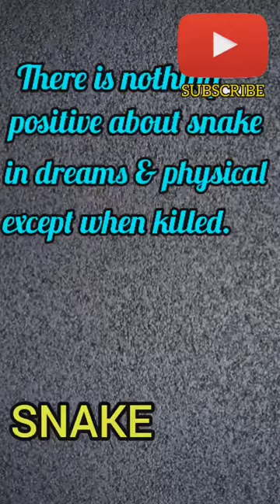DREAM MEANING: REAL MEANING OF SNAKE IN DREAM.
@dream @DreamStoriesTVAdventure @SnakeDiscovery @archenemyofficial dreamsystem dreamsymbols dreamsymbolism. The snake is usually a sinister dream symbol, partly because of its Christian connotations as the temper of eve. However in ancient Greek mythology, Snakes were associated with Aeskepius, (the gods of healing) in other words if to be balanced representing a universal symbol medicine. The animal that most represents the sinister of side of human behavior, with overtones of menacing stealth and predatory sexual activities, is the serpent, partly as a result of its cold blood and slipperiness. Furthermore, in Christian faith, serpent is the wicked animal in the Bible and in dreams its shape has clear phallic inplications. Dreams about snakes emphasize feelings of violation, strangulation or intrusion. In methology and Arts, Snakes are often depicted as the guardians of secret cults and temples. Seeing snake in a dream shows satanic attack,evil Genesis 3:1 "Now the serpent was more subtil than any beast of the field which the LORD God had made. And he said unto the woman, Yea, hath God said, Ye shall not eat of every tree of the garden." Genesis 3:1, 4 Now the serpent was more subtil than any beast of the field which the LORD God had made. And he said unto the woman, Yea, hath God said, Ye shall not eat of every tree of the garden?
And the serpent said unto the woman, Ye shall not surely die: Psalms 58:4 Their poison is like the poison of a serpent: they are like the deaf adder that stoppeth her ear; Matthew 23:33 Ye serpents, ye generation of vipers, how can ye escape the damnation of hell? Ecclesiastes 10:8 He that diggeth a pit shall fall into it; and whoso breaketh an hedge, a serpent shall bite him. Isaiah 27:1 In that day the LORD with his sore and great and strong sword shall punish leviathan the piercing serpent, even leviathan that crooked serpent; and he shall slay the dragon that is in the sea. Amos 9:3 And though they hide themselves in the top of Carmel, I will search and take them out thence; and though they be hid from my sight in the bottom of the sea, thence will I command the serpent, and he shall bite them. Killing snake in a dream is triumph over satanic asult, rejoice after such a dream because it is a sign that what the enemy is planning will not work in your life. Snake bite in a dream means evil news: One hearing unpleasant news. Carrying a snake in a dream means playing with evil, after such dream Be careful with the next door neighbor because the dream shows that the enemy is not far. Burnt snake is a dream portrays victory over wicked powers and forces. Give unto the Lord continually. Green snake in a green grass means strong deception. Be cautioned after such a dream. SUMMARY. Snake generally relates to evil. Ancient Greek associates snake to gods of healing. Snake though cold blooded animal and slippery in nature represents a sinister side of human behavior. The living word, the word of God confirms that snake is generally implies evil, wickedness, satanic, violation and all other vices. Dreams of snake is satanic attack or evil presence depending on the dreamer and the event of the dream. Killing snake in a dream of course is a good dream, showing overcoming evil programs of the enemy. The Bible list on snake proves that snake is really an evil creature and poisonous animal.